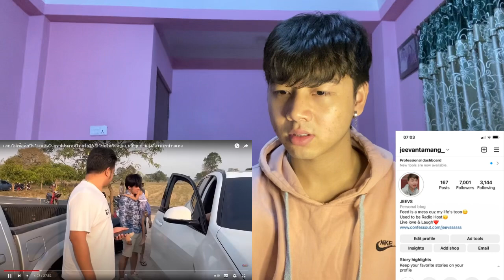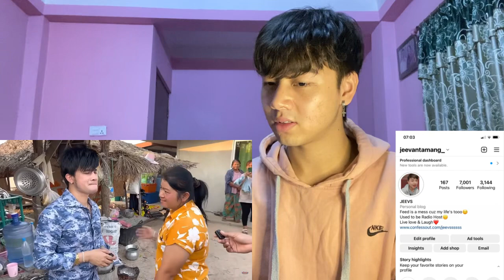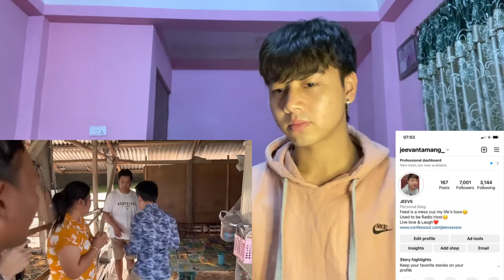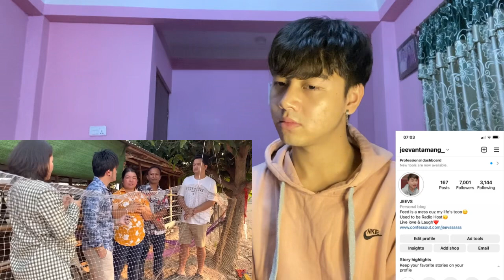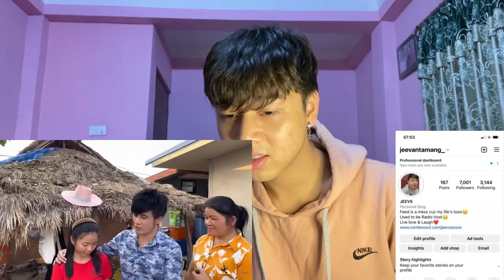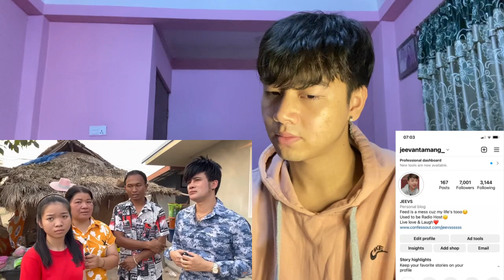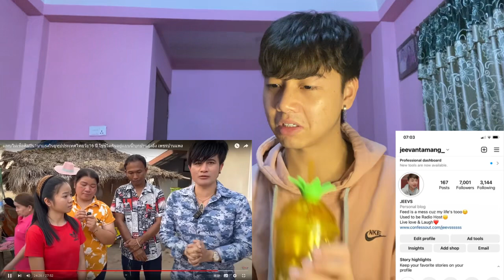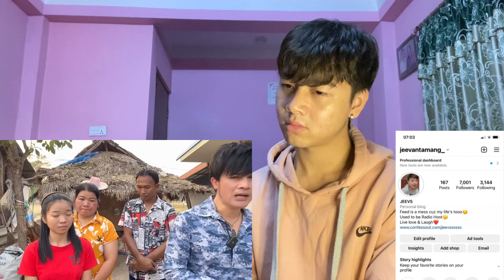ใช้ชีวิตกินอยู่เเบบนี้!บุกบ้านอุ๋งอิ๋ง เพชรบ้านแพง | REACTION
เเทบไม่เชื่อศิลปิน1มาเเรงในยูทูปประเทศไทยวัย16 ปี ใช้ชีวิตกินอยู่เเบบนี้!บุกบ้านอุ๋งอิ๋ง เพชรบ้านแพง

เอิ้นฮักนางเอกน้อย - อุ๋งอิ๋ง เพชรบ้านแพง「Official MV」

n

Jeevan reacts

Jeevan reacts